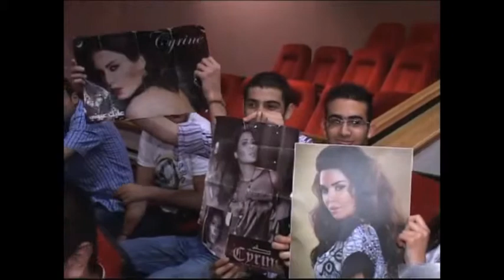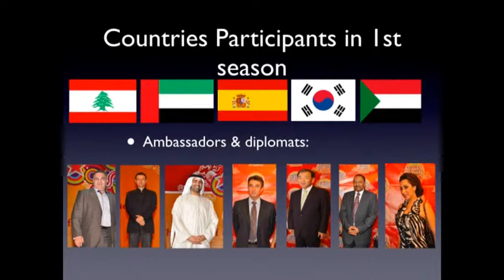Student Celebrity Awards Red Carpet